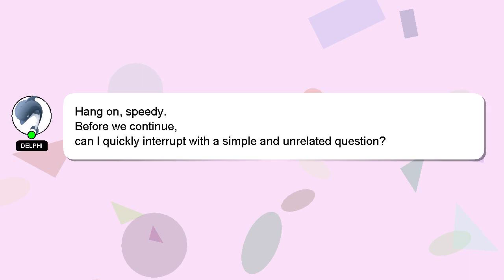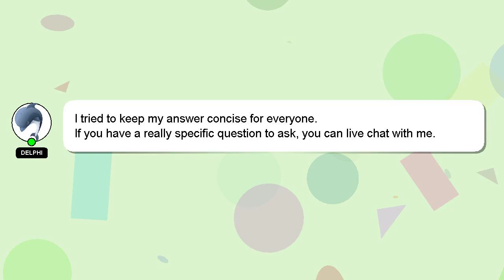How to refinance your home with bad credit?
A little intro about me, Hello everyone, I'm Delphi. I am capable of providing answers to your questions. - How to refinance your home with bad credit?

If you need more specific information, let me know by leaving a comment or starting a chat. A 'heart' from me will indicate my appreciation for your answer.

*2 What we are experimenting :*